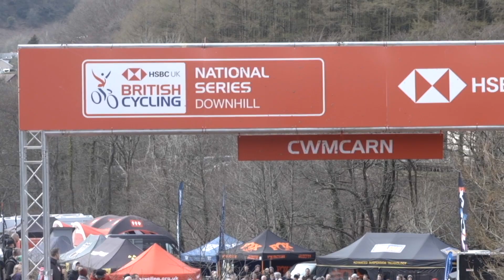FIRST RACE OF THE SEASON - Atherton Diaries Ep 22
The first race of the season is here again. The full crew was out in force at the first national this weekend. The South Wales village of Cwmcarn hosted the first in a new series of nationals and it did not disappoint. One of the most highly attended British races in a long time, its great to see how alive racing is in this country.

See how the crew got on at the first real test of all the new gear.

Filming and Editing Filmsmith Media
Additional filming by Callum Phillpott and DarcyDavies Films